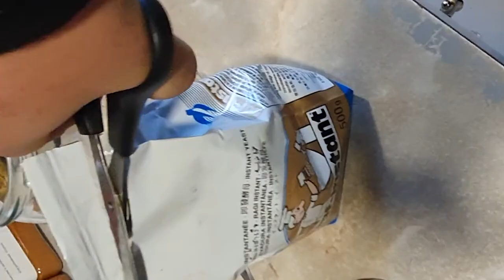Jak rozsadzić grzyby z lasu we własnym ogrodzie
Witajcie w Królestwie Wolnych Ludzi
Zapraszam Cię do wypełnienia formularza:
Zgłoszenie o wydanie Klucza Królestwa Wolnych Słowian

Kontakt telefoniczny do Królestwa Wolnych Słowian  dostępny w godzinach 9:00-13:00, 14:00-18:00
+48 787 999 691-- Krzysztof

Jeśli chcesz tworzyć razem z Nami to wyjątkowe miejsce to możesz dorzucić swoją cegiełkę do tego projektu, każda złotówka się liczy.
Stowarzyszenie „Królestwo Wolnych Słowian”
Konto Bank PKO BP IBAN: PL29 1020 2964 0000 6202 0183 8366
Dopisek: Darowizna Królestwo Wolnych Słowian
Kod BIC (Swift) banku: BPKOPLPW

Sklep dla Preppersów z którego cały dochód zostaje przeznaczony na budowę Królestwa Wolnych Słowian. Tu zrobisz swoje zapasy